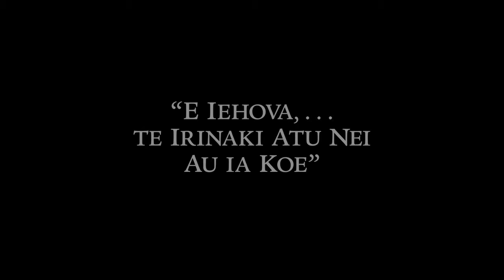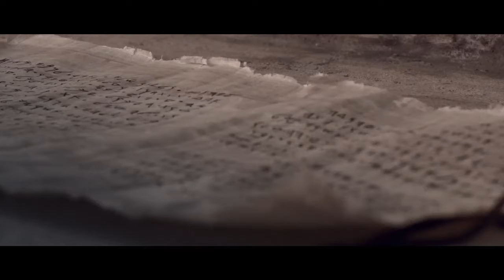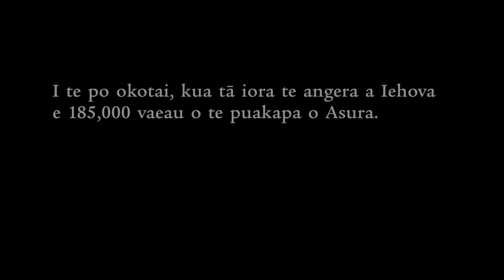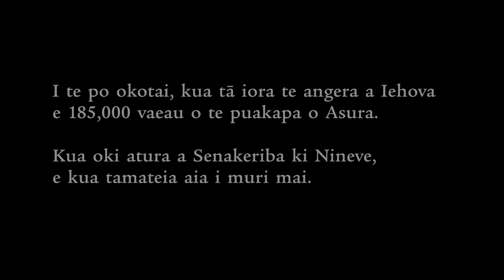Irinaki i te Atua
Cook Island Maori Language